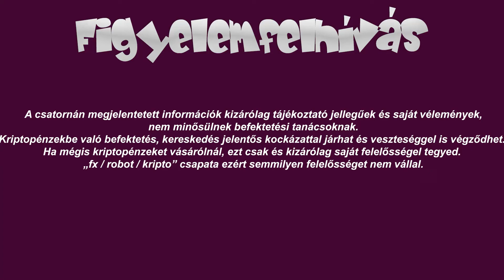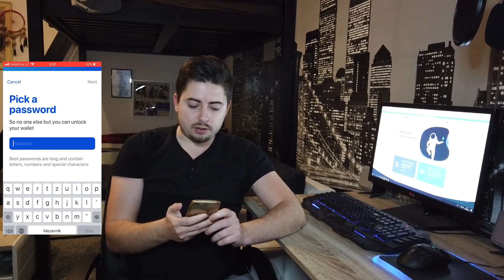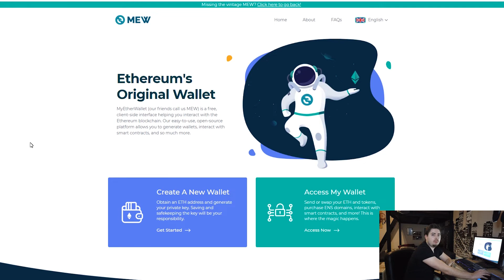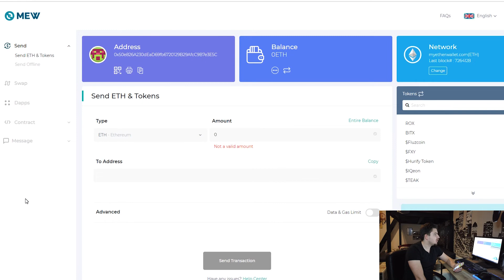MEWconnect - ERC20-as tárca a mobilunkon!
Ebben a videóban Zoli bemutatja nektek a MyEtherWallet MEWconnect funkcióját, ahol egyszerűen tudsz egy saját ERC20-as tárcát akár a telefonodon létrehozni. Ha érdekelnek az instrukciók, akkor mindenképpen nézd meg ezt a videót.

KuCoin - Viszonylag nagy Kriptotőzsde, sok lehetőséggel.

Bitmex - Kereskedj akár Tőkeáttétel! Próbáld ki magad a napi kereskedelem világában is!

Coinbase - Ingyenes online Bitcoin pénztárca + $10 ajándék! --
Ingyenes feliratkozás, és $10 kapsz ajándékba az első $100 feletti Bitcoin vásárláskor, ha ezt a linket használod:

Liquid - Vásárolj Fiat pénzel kriptovalutákat!

BitPanda - Vásárolj Kriptovalutát Bankkártyáddal vagy akár Sepa-Nemzetközi utalással!

Coinmama - Vegyél BTC-t egyszerüen Bankkártyával a Coinmamával!

Binance - Kereskednél a kriptóvalutáddal?
Alacsony díjak, megbízhatóság!
Ingyenes regisztráció!
Az egyik legjobb online kripto tőzsde!

Binance Jersey - Kereskedj a Binance Új Europai Fiat Tőzsdéjén!

HitBTC - Anonym tőzsde és a legvagányabb kripto piac!
Regisztrálj még ma!

CoinFalcon - Használd ki a FIAT-tal való kereskedés lehetőségét és regisztráld be magad!
Ha ezen a linken keresztül regisztrálsz, 5$ ajándék is üti a markod!

Brave Böngésző - Böngészés az interneten biztonságosabban!

IQ Option - Kezd a kereskedést akár csak 10$-al. Hosszú és rövid távú kereskedelem.
Különböző befektetési típusok. Megbízható és egyszerű felület. Akár ingyenes demó számla nyitás!

TransferWise - Küldj te is pénzt, határok nélkül egy igazságos középárfolyamon!

BitScreener -  Használd az applikációt és mutasd meg a barátaidnak is ha szeretnél bezsebelni egy kis extra BITX tokent!

VIDDO - Legyél része te is az új videómegoszto hálozatnak! Légy Kreator vagy Kurátor!

Covesting - Kereskedő másolás ( Copy Trading )
Másold le a profi kripto kereskedők minden mozdulatát ezzel az automatikus platformmal!
Használd ezt a linket és kapsz ajándékba $300 kereskedési díjat!

Ledger Wallet - Védd meg az account-jaid a legmodernebb módon! Vegyél te is Ledger hardveres tárcát.

PreSearch – egy BlockChain alapú kereső, ami igazságosan osztja vissza a jutalékot!

N26 Bank - Német 3D Secure védelemmel rendelkezp Online Bank

Excels - Csatlakozz te is Zoli Excels csapatához és építs karriert!
- Csatlakozz a Facebook csoporthoz ha szeretnél kérdezni.

Csatlakozz hozzánk Facebookon vagy Telegrammon!

A videó tartalma tájékoztató jellegű, nem tekinthető befektetési tanácsadásnak vagy ajánlásnak.
A múltbéli eredmények nem jelentenek garanciát a jövőbeli eredményekre.
Az fx / robot / kripto és a videó készítője semmilyen felelősséget nem vállal az esetleges veszteségekért / anyagi kárért.